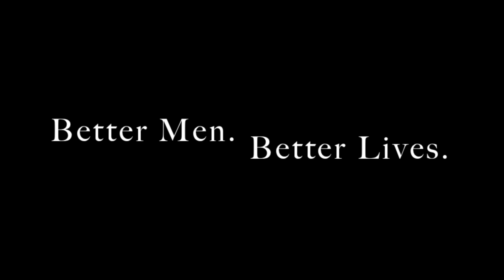Delta Sigma Phi - ΑΥ - Better Men. Better Lives. Lecture Series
Laird Veatch, Sr. Associate Athletics Director for Strategic Initiatives at Kansas State University